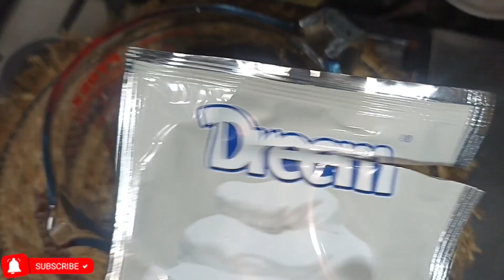كعكةخفيفه وشهيه مميزة بكل تفاصيلها رووعه 😋👇🏻 ادمااان مذاق يستحقالتجربه